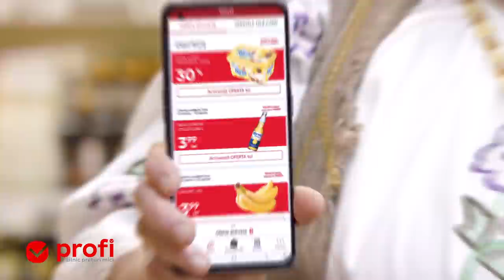Ce zici de o bere Corona la doar 3.99 lei?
Ce zici de o bere Corona la doar 3.99 lei? Descarcă acum aplicația Profi și activează oferta. Bravo, acum ești Profi la cumpărături!